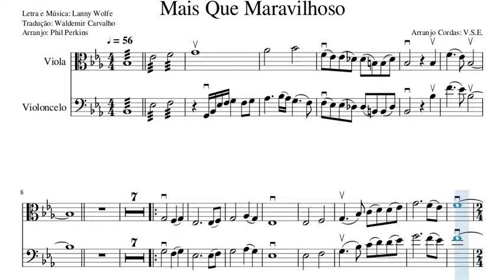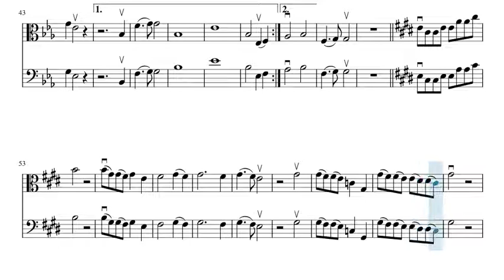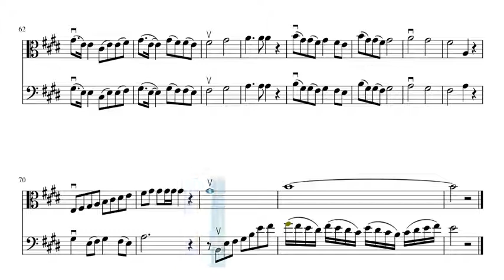Mais Que Maravilhoso - Partitura Viola e Violoncelo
Arranjo para viola e violoncelo com o acompanhamento dos violinos (1 e 2), e pelas vozes (mid).